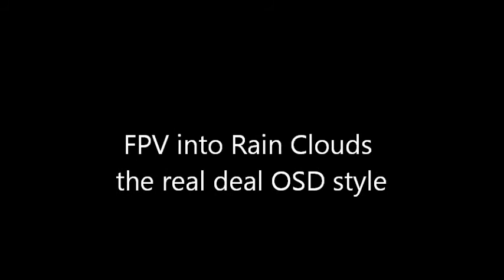FPV in the Rain, Remzibi OSD view 2350 feet, 650 Quadcopter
this is the real deal of the rain and clouds video , through the eyes of the pilot. The camera is mounted directly on the frame so you can see the Angle of the quad,